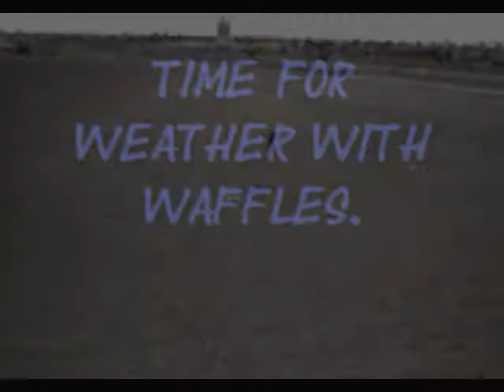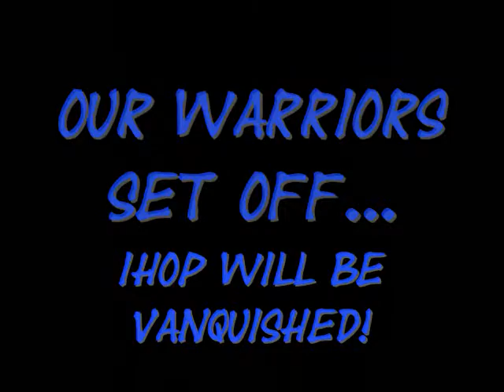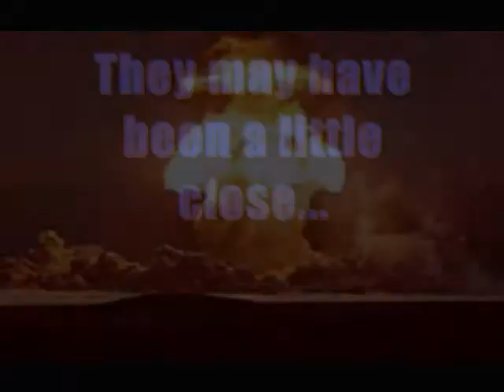Episode 2: Idiot Chronicles: Waffle King: Castle Siege!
Welcome to the second episode.. as you might notice the film is not very clear.. please excuse us for this was caused by the wind.. and if you notice around 4:40 there is a giant storm.. we filmed inside a dust devil and didn't things work out perfectly?

--jew bagel